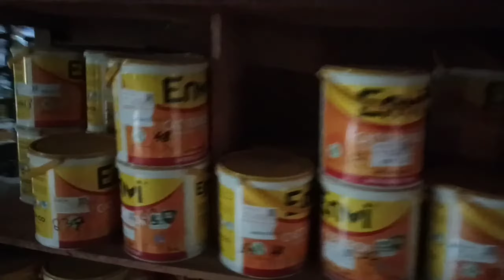Bahan bangunan,building material delivery process